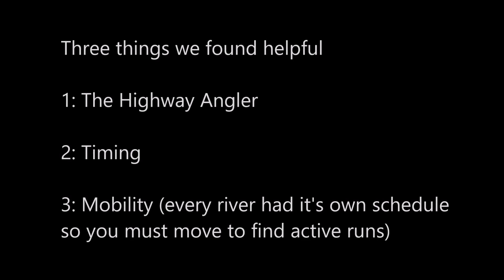DIY Alaska Fly Fishing Trip 2016 Part 5/5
Part 5 of two knuckleheads going on a fly fishing trip in Alaska. Contains some foul language and mishandling of fish.